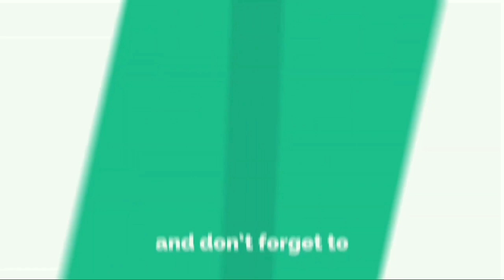DINGDONG Dantes Nagsalita na sa isyung Nabuntis umano Niya si Lindsay de Vera